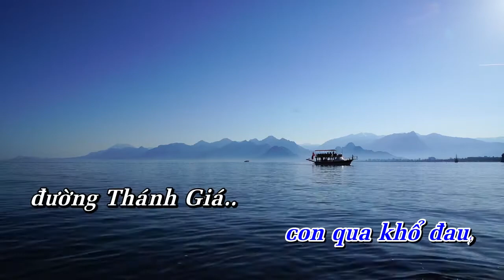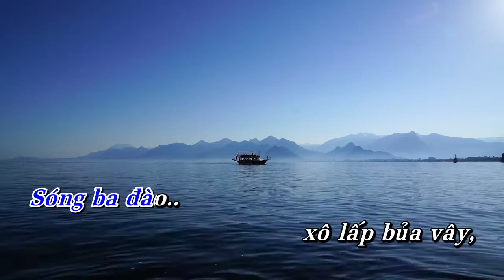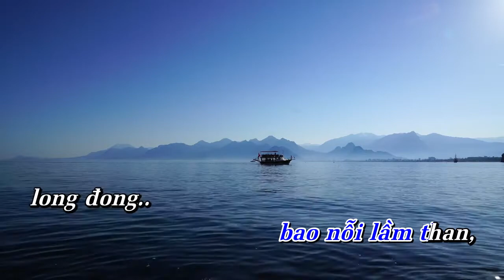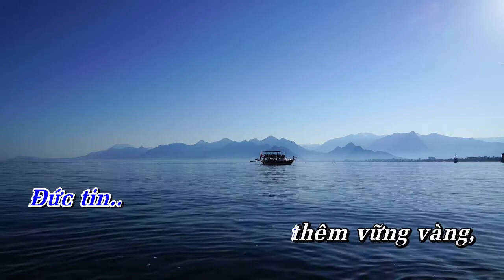CHO CON THẤY CHÚA | Hòa tấu Harp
Hòa tấu: CHO CON THẤY CHÚA | Harp

- Sáng tác: Soeur Hiền Hòa
- Harp: Nguyễn Thiện